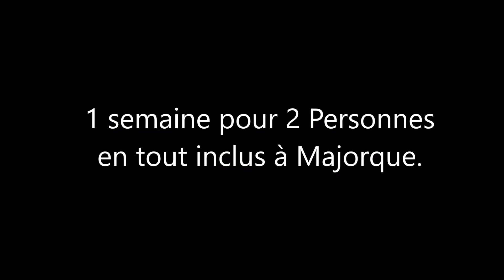LOTO de la ST Valentin du FC Cluses 15 Février 2020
Découvrez le 1er Voyage proposé au Loto de la St Valentin du FC Cluses.
Majorques est la première destination. (5 voyages et 2 séjours)

1 semaine pour 2 personnes en tout inclus.